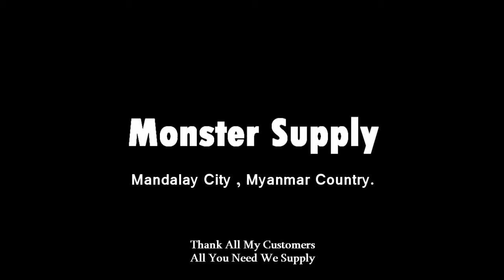DTF Print On Cap